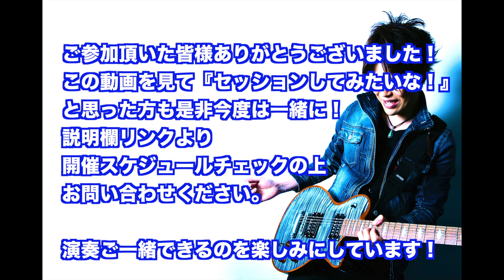みんなでセッション！からの忘年会！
ほぼ月一ペースで簡単なコード進行やフレーズ、スタンダード曲を題材にセッション練習会を企画しておりますが今月は同じ事務所のギタリスト副島くん主宰のジャム研の皆さんと合同セッション！
今回はそちらの模様をアップ！
初めましてでもこんなに仲良く楽しくやれるセッション、義務教育の授業に早く導入されないかなと思っております笑
常に参加者募集中ですので気になった方は是非チェックしてみてくださいね！

ギタリスト山口和也のチャンネルです。
大阪出身。幼少の頃よりピアノを学び、15才でギターを始める。2002年頃からライブ・サポート、セッション・ギタリストとしてのレコーディング参加など、プロとしての活動を開始。2006年、ブルージィなスタイルを生かして、すべての作曲／アレンジ／プログラミングを担当したブルース・ギター・インスト・アルバム『Mojo Tribe』を発表。ギター・インストラクターとしての活動も行っており、プロアマ問わず数百人のギタリストへの指導経験を持つ。ギター＆ベース教則本やギター誌講座の執筆活動の他、楽器メーカーのアドバイザーとして新製品の開発にも携わり、デモンストレーション演奏やクリニックでも国内外にて活動。

4小節を1分繰り返す!ギター・ループ・トレーニング[ROCK/BLUES編]

4小節を1分繰り返す! ギター・ループ・トレーニング[JAZZ/FUNK編]

16ビートが身につく！ ファンクで覚える大人のカッティング

6〜5弦ルートのみから卒業! ギター・コード・ボイシング完全攻略!